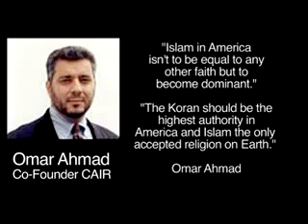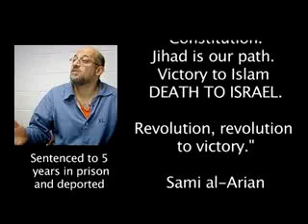Free Speech Summit Press Statement - Part 2